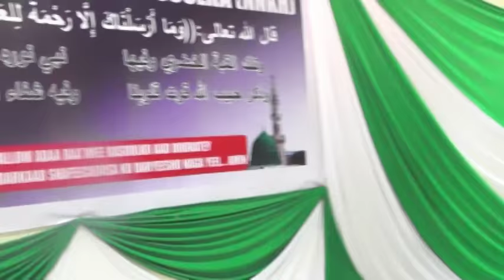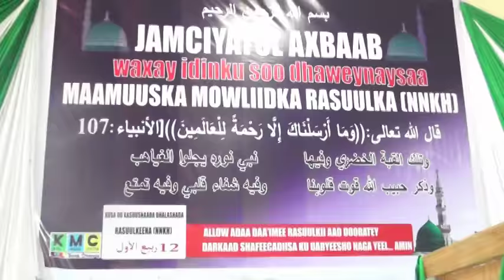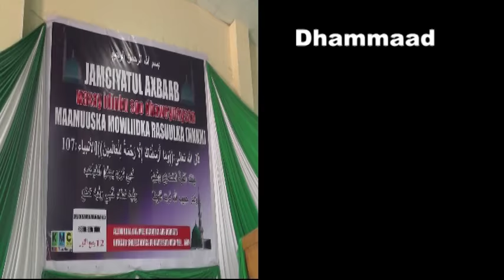XUSKA MAWLIIDKA NABIGEENA SUUBBAN EE HAWEENKA MAGAALADA HARGEYSA 2016 QAYBTA 2AAD